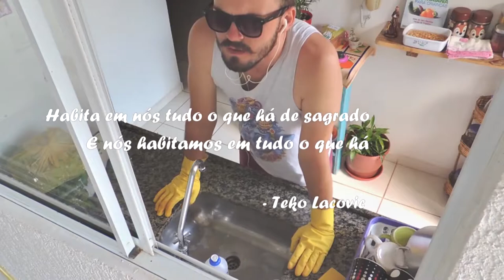Entrevista com Hercules